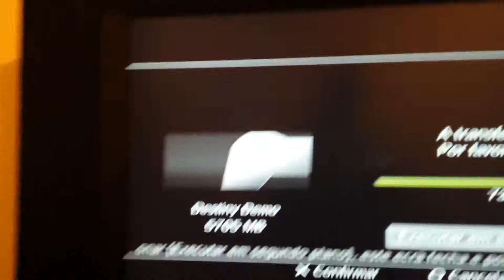DÉMO PS3 | Destiny ?%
Destiny  (demo) 50% PS3